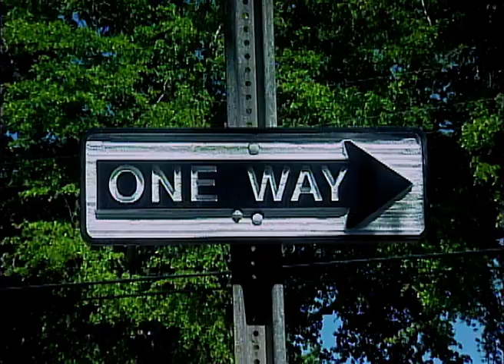Ocean Ave. - Ep. 71 - TV Series by Film&Clips